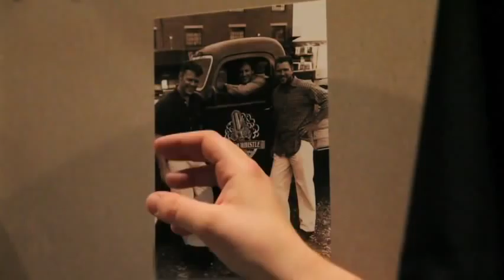2FG: SIX FEET DOWN UNDER trailer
3 fired guys started Steam Whistle Brewing.

1 left the company to move to Australia.

9 years later the truth emerges from the shadows...